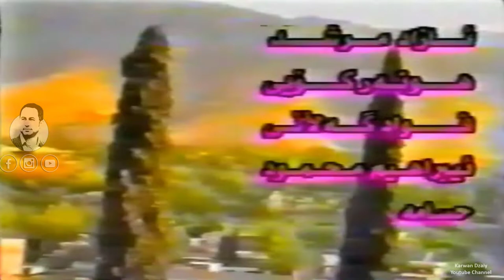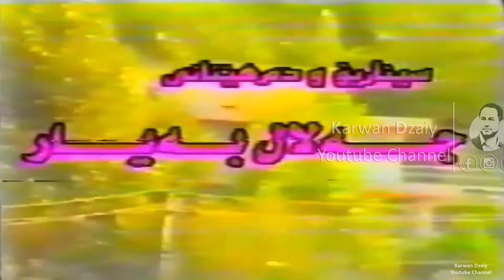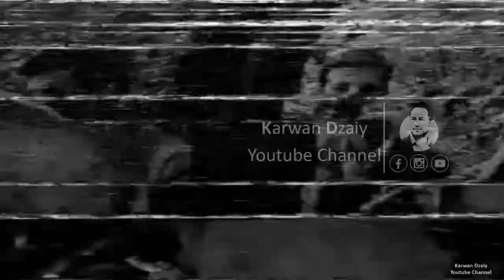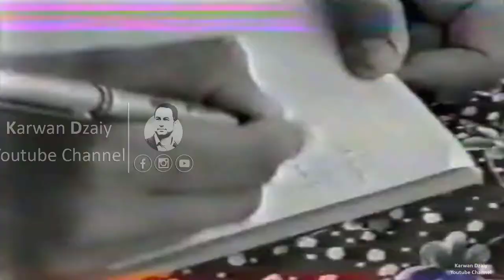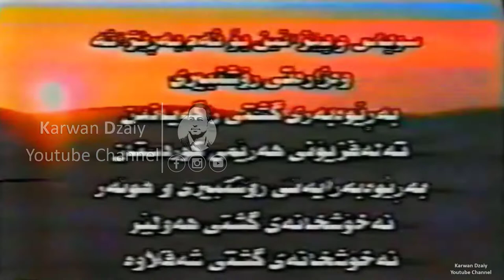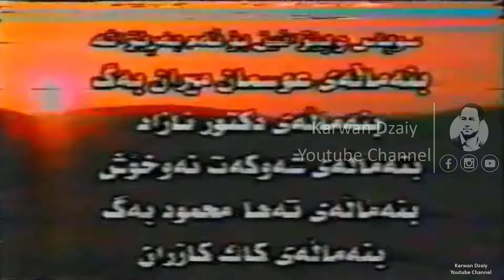Filmi Kurdi - Swtani Ashq(Dler Abdulqadr) HD | فیلمی كوردی - سوتانی عه‌شق نواندنی(دلێر عبدالقادر)